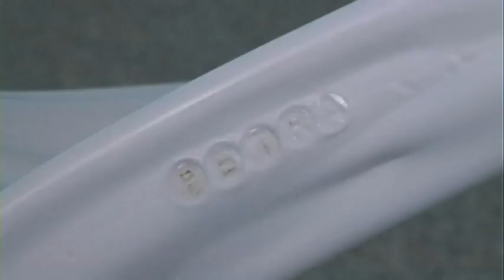Pawel Althamer - Polyethylene + Common Task, Bolzano (2012) - ITA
Pawel Althamer
Common Task, Bolzano (2012). A cura di Andrea Viliani

Polyethylene. A cura di Letizia Ragaglia
Fino al 26/08/2012

Una schiera di figure umane completamente bianche, settanta candide sculture, metà zombie e metà creature popolano, singole o a gruppi, gli spazi espositivi del quarto piano di Museion in occasione di "Polyethylene", la personale dell'artista polacco Pawel Althamer curata da Letizia Ragaglia.
Dopo numerose personali e collettive, fra cui il MoMA Oxford nel 2009, il progetto performativo di Pawel Althamer "Common Task2, a cura di Andrea Viliani,è stato presentato in anteprima in Italia a Museion. Durante i due giorni che hanno preceduto e accompagnato l'inaugurazione della personale di Pawel Althamer, una ventina di performer (tra cui l'artista) provenienti dalla Polonia a bordo di un autobus dorato hanno visitato ed esplorato gli spazi del museo e di Bolzano. A Bolzano i performer si sono aggirati come astronauti tra le sculture dell'artista all'interno della mostra "Polyethylene" a Museion, ma anche tra le vie della città e nelle valli dell'Alto Adige, alla scoperta di antiche tradizioni locali come la scultura lignea della Val Gardena. "Common Task" assume quindi i contorni di una vera e propria mostra time-based, ovvero che avviene nel tempo più che in uno spazio definito.